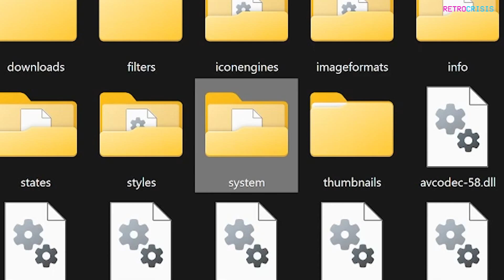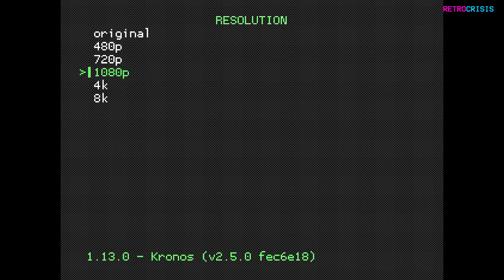Sega Saturn 4K - RetroArch Emulator - Beginners Guide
Beetle Saturn is fork of Mednafen Saturn. It has been ported to the libretro API. It currently runs on Linux, OSX and Windows.

Beetle Saturn core supports the following file extensions:
.cue, .toc, .m3u, .ccd & .chd

BIOS Files
- sega_101.bin
- mpr-17933.bin

0:00 - Introduction to Sega Saturn emulation in RetroArch
0:28 - Sega Saturn BIOS file overview for RetroArch
1:04 - Installing the Sega Saturn BIOS files in RetroArch
1:14 - Download Bettle Saturn Core for RetroArch
1:47 - Loading Sega Saturn games in RetroArch
2:38 - Upgrade Sega Saturn graphics to 4K in RetroArch
2:50 - Download Kronos Core for RetroArch
3:14 - Load Sega Saturn Game with Kronos Core for RetroArch
3:18 - Configure Kronos Core Graphics Options in RetroArch
3:41 - Sega Saturn 240p vs 4K graphics comparison in RetroArch
4:06 - Sega Saturn CRT Shader comparison in RetroArch